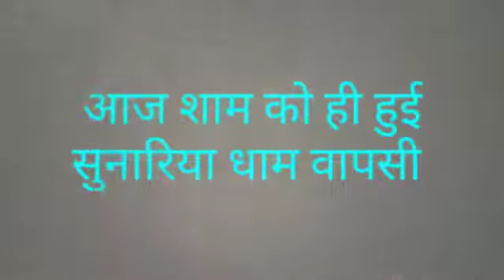BREAKING NEWS : साध संगत के लिऐ खुशखबरी ll अभी सुने ll Subscribe MSG